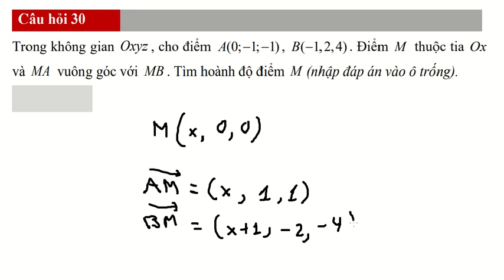Đề thi đánh giá năng lực Hà Nội 2025: Trong không gian Oxyz, cho điểm A(0;-1;-1), B(-1;2;4). Điểm M